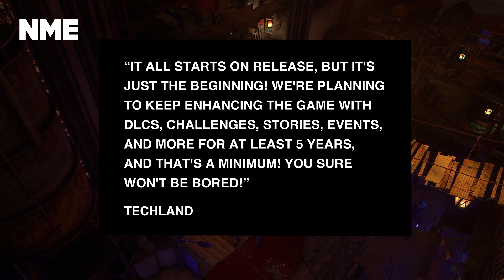'Dying Light 2' developer shares post-launch roadmap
2022 is starting to really ramp up when it comes to game releases, and one of the biggest and most anticipated of the first run is ‘Dying Light 2 Stay Human’, which has been years in the making. It seems that developer Techland is already promising much more to come after release, as it’s announced a post-launch roadmap.